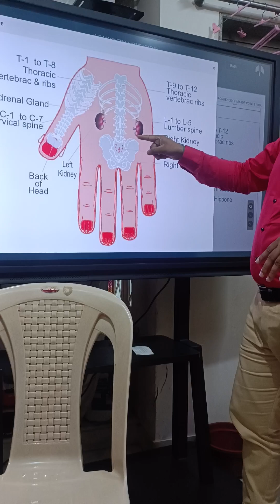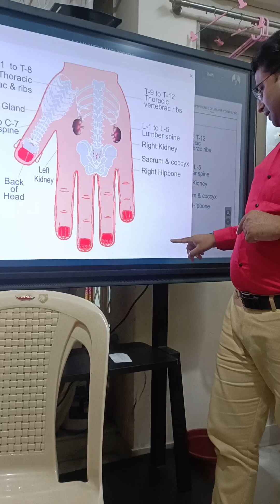सुजोक थेरेपी मैं जाने Kidney का इलाज